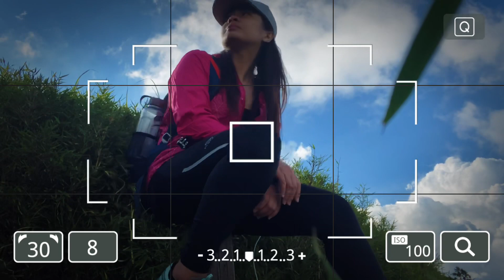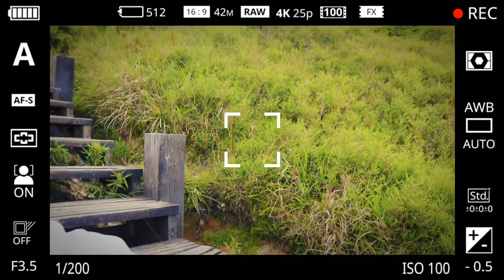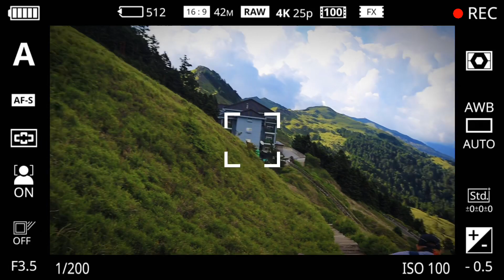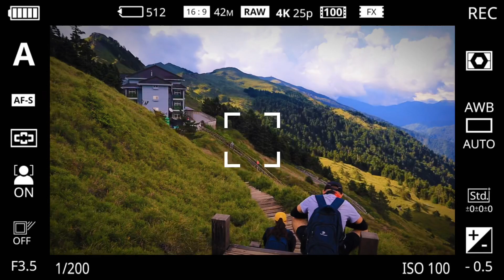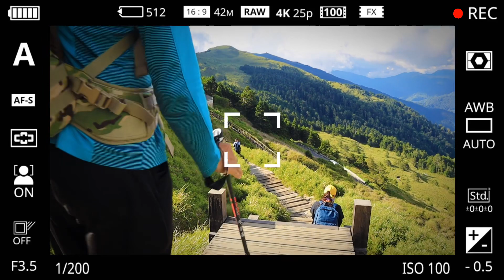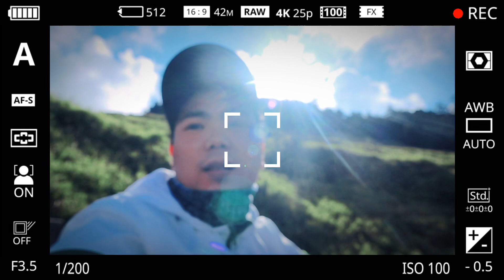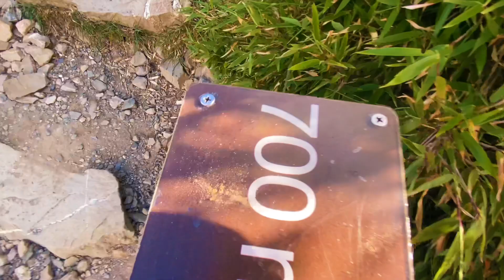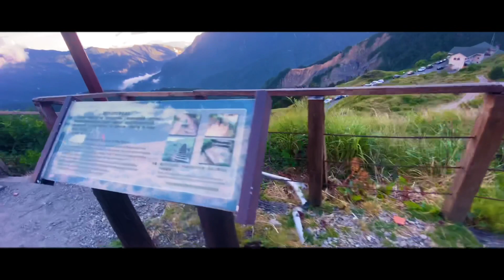Mt.Hehuanshan 📍(East Peak!)